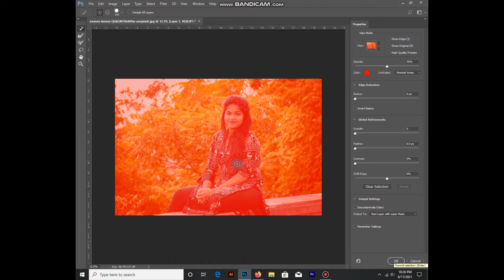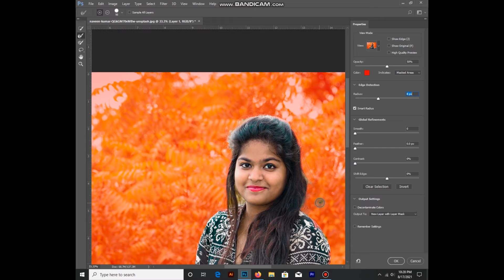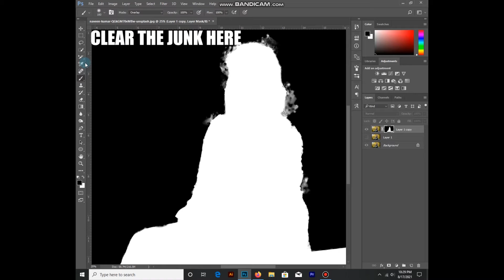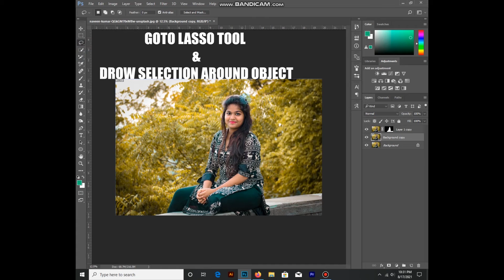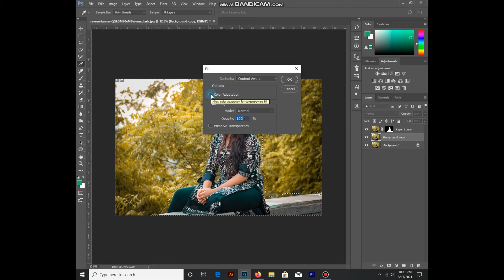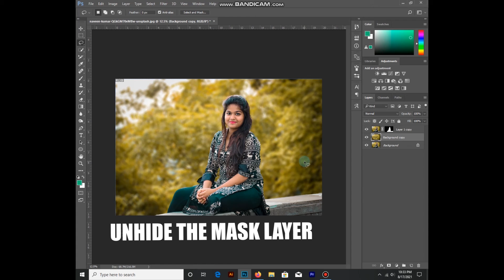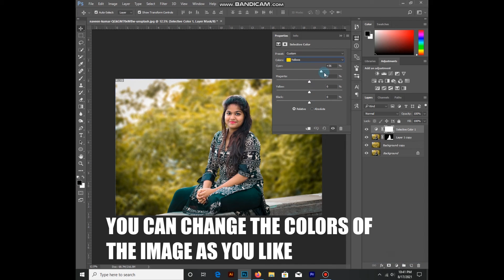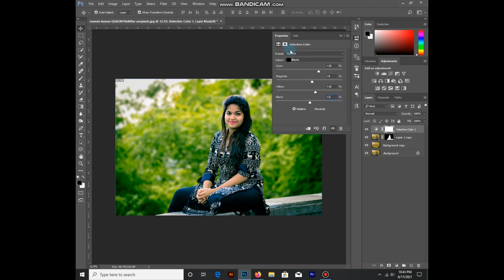How To Properly Blur The Background In Photoshop || Photoshop Tutorial 06 || Photoshop For Biginner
How To Properly Blur The Background In Photoshop || Photoshop Tutorial 06

How to use the move tool,
how to use the lasso tool,
how to use the quick selection tool,
how to use the brush tool,
how to use the eraser tool,
how to use the text tools,
how to use the zoom tool